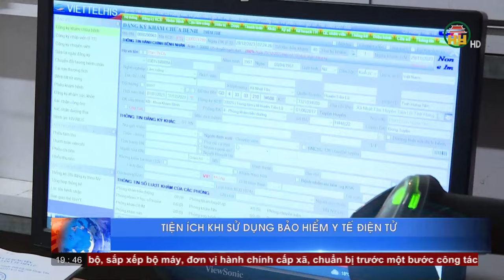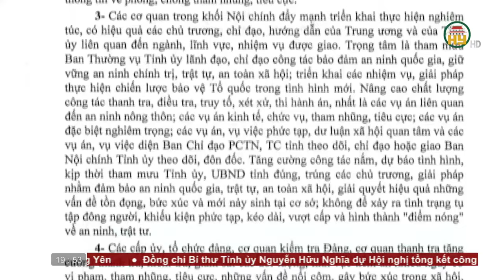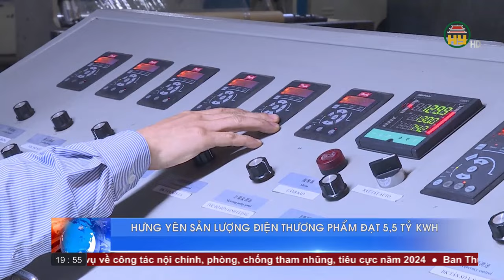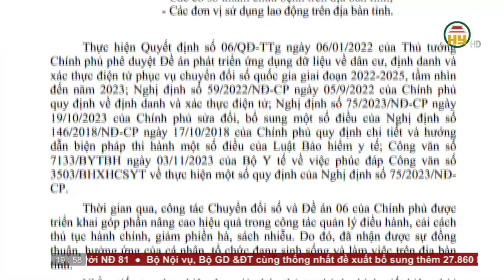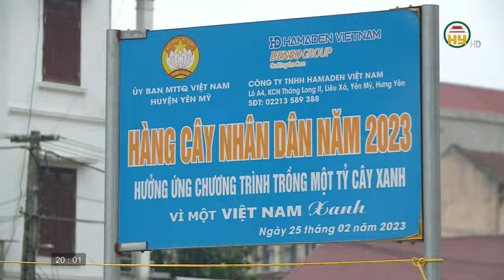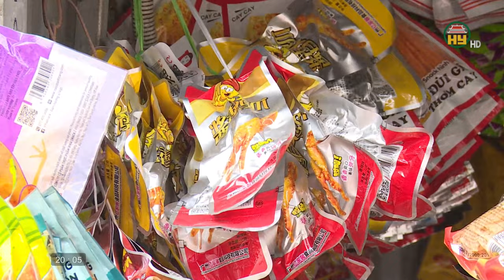Thời sự Hưng Yên thứ 3 ngày 02/01/2024